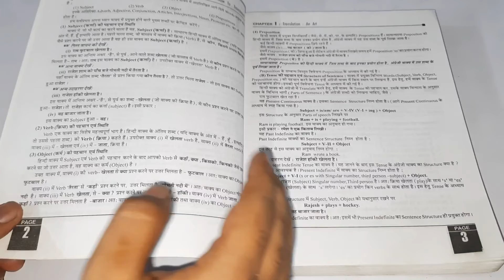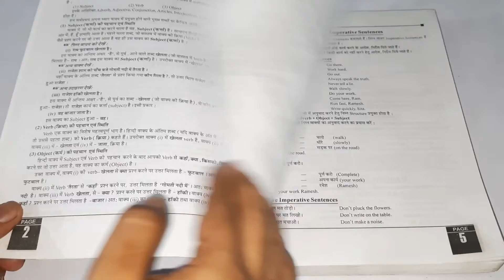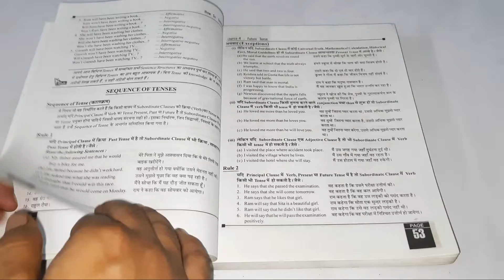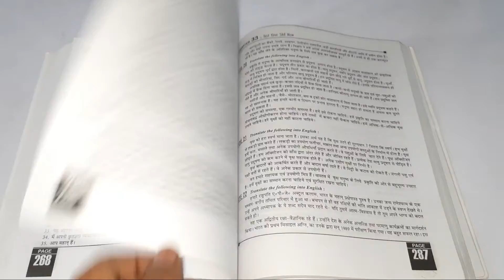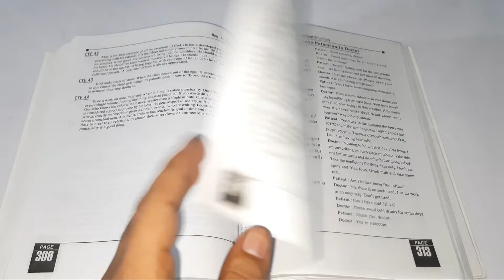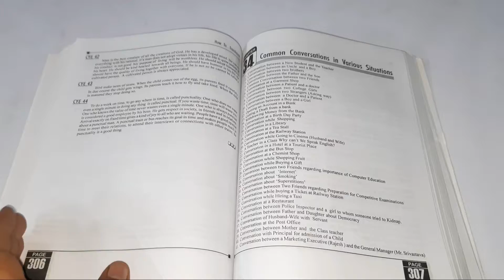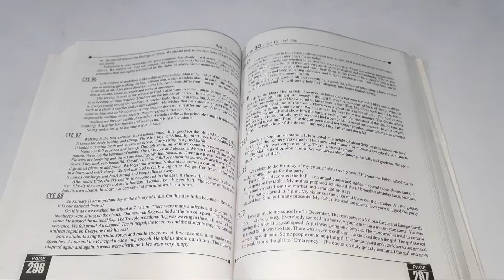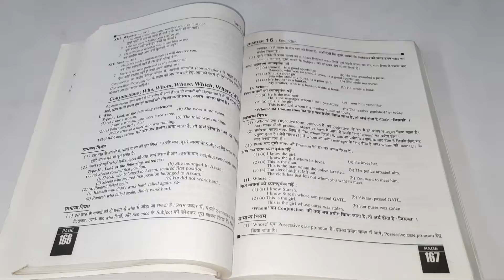Hindi English Expert Translator by SC Gupta Review| Best English Grammar Book for Beginners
Arihant Hindi English Expert Translator by SC Gupta Review| Best English Grammar Book for Beginners

(Must Buy if you are a beginner)

Other Related & Important Books You Should Buy

🔺️SC Gupta Comprehensive English Grammar & Composition

🔺️Must Buy (throughout English) - Wren & Martin High School English Grammar & Composition🔥

🔺️Oxford Advanced Learner's Dictionary 10th Edition 🔥

🔺️Dr. RS Aggarwal Objective General English

🔺️Oxford English English Hindi Dictionary

Content in the Video:

arihant english grammar
arihant english book for competitive exams
arihant hindi english expert translator review
arihant english hindi english translatir by sc gupta review
arihant hindi english translation book review
sc gupta english grammar series review
sc gupta english books review
hindi english expert translator review
arihant books for english
arihant hindi english expert translator for ssc cgl
arihant hindi english expert translator for banking exams

Gears Used in the Video:

(1) Smartphone- Samsung M21

(2) Tripod

5. SC Gupta Comprehensive English Grammar & Composition